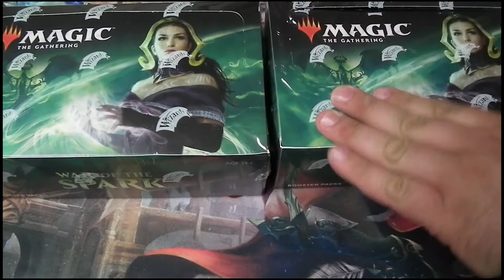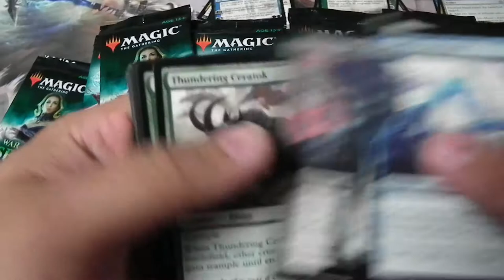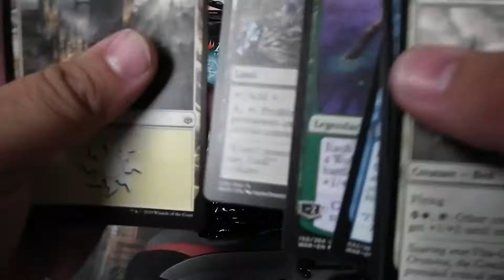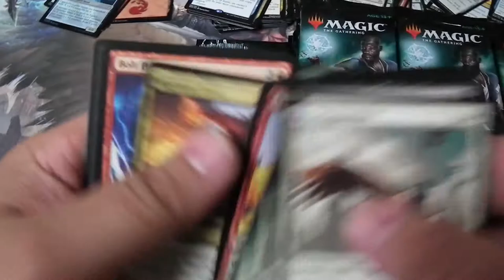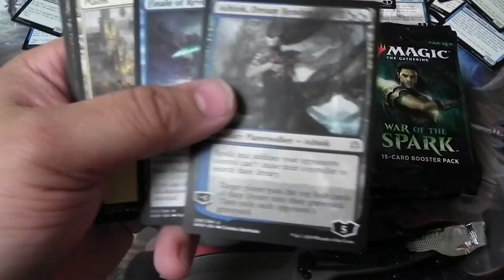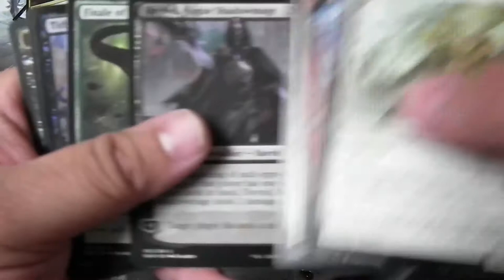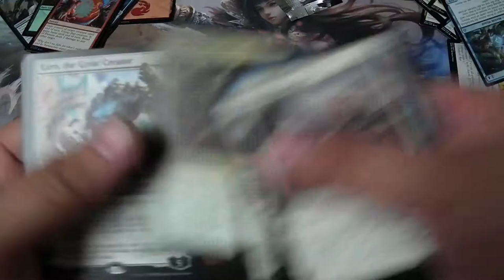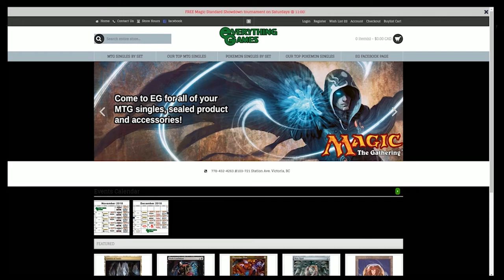BOX OPENING - War of the Spark DOUBLE opening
This is my pre-release purchased double box opening, rumor has it the cards are better. I recorded on Sunday, you may ask why I am uploading it so late.. YouTube metric's that is why.

These boxes are Lit-A-F, and with an EV of about $145.00 I made back my investment, and managed to trade for a good chunk of Date stamped Plansewalkers.